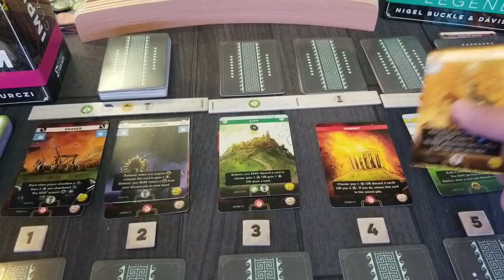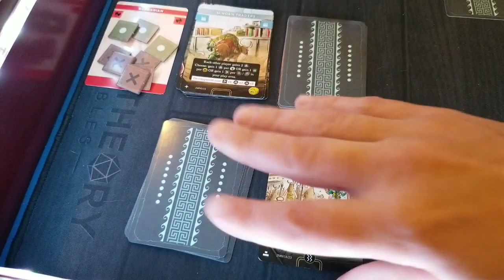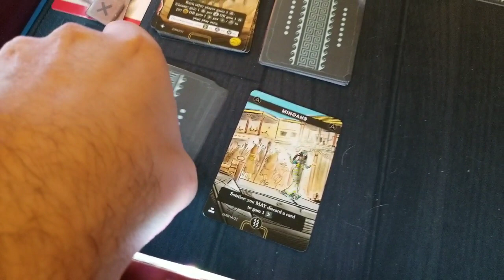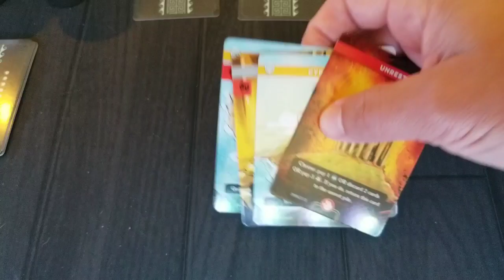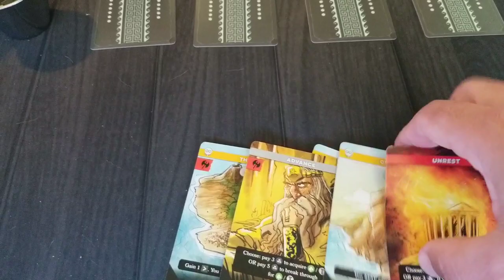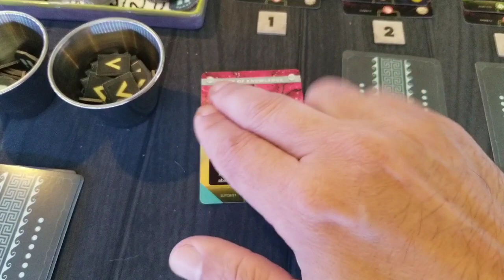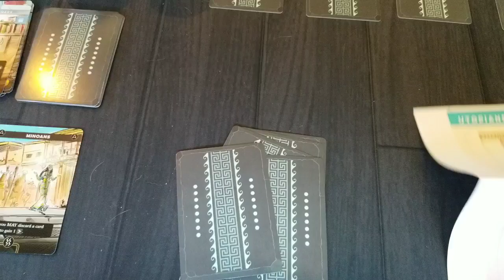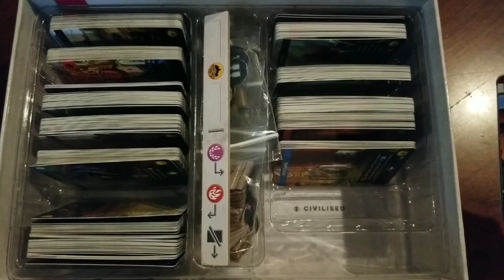Imperium Classics and Legends Solo Review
These games came out of nowhere for me, but anything David Turczi is always worth checking out if you're a solo gamer like myself.  While the designer Nigel Buckle is new to me, did his Imperium games, both Classics and Legends give me reason to keep an eye out for his future games as well?  We shall soon see..

All Music by Boardgamerants